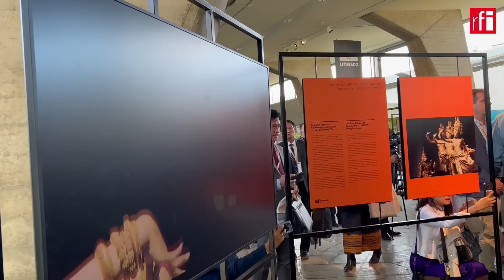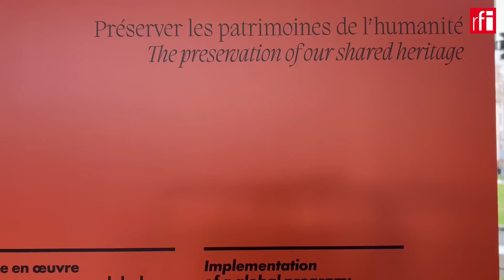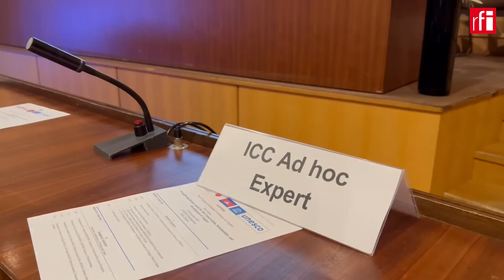យូណេស្កូចាត់ទុកគណៈកម្មាធិការ ICC-Angkorជាគំរូ និងជោគជ័យដែលត្រូវទទួលជំនួយ១០ឆ្នាំបន្តទៀត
តាំងពីបង្កើតឡើង​នៅ​ឆ្នាំ ១៩៩៣ នៅក្រោយ​សន្និសីទអន្តរជាតិលើកទី១​ស្តីពីអង្គរ នៅទីក្រុង​តូក្យូ គណៈកម្មាធិការអន្តរជាតិ​សម្របសម្រួល​កិច្ចគាំពារនិង​អភិវឌ្ឍន៍តំបន់អង្គរ ហៅកាត់ថា អាយស៊ីស៊ី-អង្គរ (ICC-Angkor) មានអាយុ​៣០ឆ្នាំគត់។​ មានសមាជិកចូលរួមពីប្រទេស​ជាង​៣០ និងមានអង្គការអន្តរជាតិជាដៃគូ​ចូលរួមផ្សេងទៀត គណៈកម្មាធិការ​អាយស៊ីស៊ី-អង្គរ (ICC-Angkor)បានក្លាយជា​គំរូគេនៅក្នុងចំណោម​​គម្រោង​ថែរក្សា​ការពារ​និងអភិរក្ស​សម្បត្តិបេតិកភណ្ឌរបស់យូណេស្កូ។ នៅទីស្នាក់ការកណ្តាល​របស់​អង្គការ​យូណេស្កូ​នៅទីក្រុង​ប៉ារីស សន្និសីទអន្តររដ្ឋាភិបាល​ស្តីពីអង្គរ​បានប្រារព្ធ​ខួប៣០ឆ្នាំ​នៃវត្តមានរបស់​គណៈកម្មាធិការអន្តរជាតិ​​សម្របសម្រួល​កិច្ចគាំពារនិងអភិវឌ្ឍន៍តំបន់អង្គរ និង​សំបូរពៃ្រគុក ក្រោមព្រះរាជវត្តមានរបស់​ព្រះករុណាព្រះបាទសម្តេចព្រះបរមនាថ នរោត្ដម សីហមុនី ព្រះមហាក្សត្រ នៃព្រះរាជាណាចក្រកម្ពុជា៕